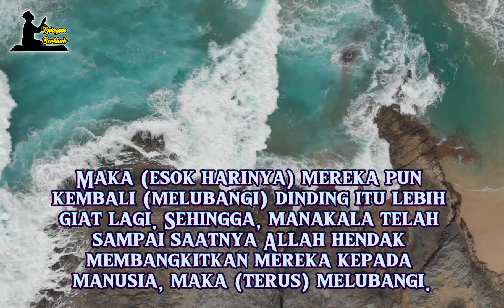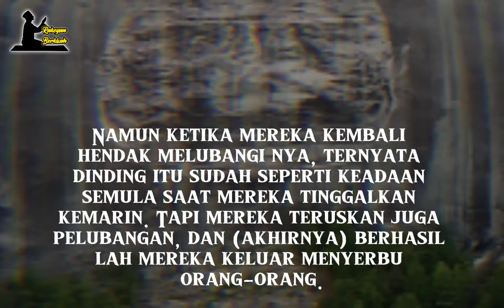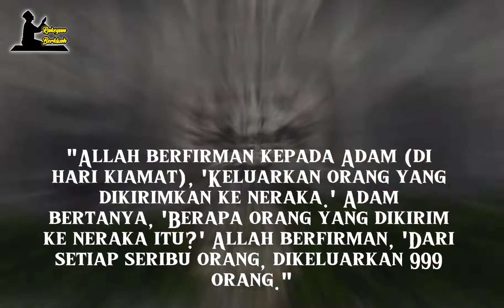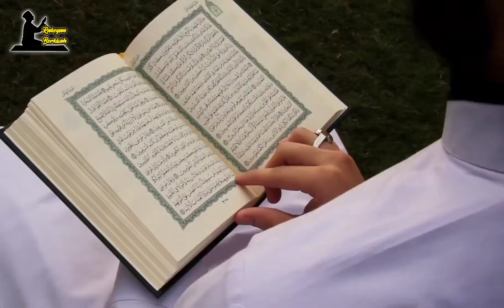Munculnya Ya'juj Ma'juj disebut tanda kiamat.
Ya'juj dan Ma'juj adalah makhluk yang diceritakan akan muncul saat hari akhir atau kiamat datang. Tapi, siapa sebenarnya Ya'juj dan Ma'juj itu? Seperti apakah penampakan mereka?

Menurut artikel yang dimuat di Bengkuluekspress disway aidi, pertanyaan tersebut yang sering terdengar, menggelayut di hati sebagian besar orang. Tidak ada satupun yang mengetahui dengan persis rupa sebenarnya dari makhluk yang disebut Ya'juj dan Ma'juj.

Kemunculan Yajuj Majuj disebut sebagai satu tanda dekatnya hari kiamat. Diketahui saat ini mereka tengah dikurung, dan kelak akan keluar dari tempatnya itu atas izin Allah.

Ibnu Katsir dalam bukunya Huru Hara Hari Kiamat, mengemukakan bahwa Yajuj Majuj adalah manusia biasa selayaknya yang lain. Mereka pun dahulu berkehidupan seperti kehidupan manusia biasa di muka bumi ini, tetapi mereka senang membuat kegaduhan.

Sebab itulah yang membuat mereka dikurung oleh Raja Zulkarnain di balik dinding penghalang yang dibuatnya. Mengenai ini, Allah kisahkan riwayatnya dalam Surat Al-Kahfi ayat 93-99.

Lalu sampai nanti Allah mengizinkan mereka keluar dari sana, kemudian mereka memerangi bangsa-bangsa sekitarnya. Sebagaimana Nabi dalam riwayat Abu Hurairah, beliau bersabda:

"Sesungguhnya Yajuj Majuj setiap hari berusaha keras melubangi dinding itu, sehingga apabila mereka melihat cahaya matahari, berkatalah pemimpin mereka, 'Pulanglah, besok kalian akan (teruskan) melubangi lagi.'

Maka (esok harinya) mereka pun kembali (melubangi) dinding itu lebih giat lagi. Sehingga, manakala telah sampai saatnya Allah hendak membangkitkan mereka kepada manusia, maka (terus) melubangi.

Sehingga apabila mereka melihat cahaya matahari, berkatalah pemimpin mereka, 'Pergilah, besok kalian akan (teruskan) melubangi lagi, Insya Allah,' -bisa juga kiranya dia mengucapkan kata pujian itu-

Namun ketika mereka kembali hendak melubangi nya, ternyata dinding itu sudah seperti keadaan semula saat mereka tinggalkan kemarin. Tapi mereka teruskan juga pelubangan, dan (akhirnya) berhasil lah mereka keluar menyerbu orang-orang.

Lalu mereka meminum habis air (yang ada). Sementara sebagian orang ada yang bersembunyi dalam benteng-benteng mereka. Oleh karena itu Yajuj Majuj melemparkan anak-anak panah mereka ke langit. (Akhirnya) Allah mengirim ulat-ulat ke tengkuk mereka. Dengan ulat-ulat itulah Allah membinasakan mereka." (Hadis Riwayat Ahmad)

Masih dari buku Huru Hara Hari Kiamat, Ibnu Katsir mengungkapkan Yajuj Majuj berasal dari keturunan Nabi Nuh, tepatnya mereka adalah anak-cucu dari Yafits bin Nuh, yang merupakan nenek-moyang bangsa Turki.

Ciri-ciri mereka bersandarkan dari hadits Rasul adalah bermata cekung, berhidung pesek, berambut pirang, serta bentuk dan warna kulit mereka bermacam-macam.

Dalam sebuah hadits nabi juga diketahui bahwa Yajuj Majuj beranak pinak atau menghasilkan keturunan dengan pesat, sehingga jumlahnya mereka banyak. Dalam kitab Shahih, diriwayatkan bahwa Nabi bersabda:

"Allah berfirman kepada Adam (di hari kiamat), 'Keluarkan orang yang dikirimkan ke neraka.' Adam bertanya, 'Berapa orang yang dikirim ke neraka itu?' Allah berfirman, 'Dari setiap seribu orang, dikeluarkan 999 orang."

Rasulullah menuturkan, "Saat itu pula, tiba-tiba anak-anak menjadi beruban, wanita yang hamil gugur kandungannya dan manusia berada dalam keadaan mabuk, sebenarnya mereka tidak mabuk tetapi karena siksa Allah yang amat dahsyat."

Sabda Rasul tersebut memusingkan para shahabat sehingga mereka bertanya, "Wahai Rasulullah. Siapakah yang dimaksud dengan seorang di antara 1000 itu?" Beliau menjawab, "Bergembiralah kamu karena di antara 1000 itu, kalian satu sedangkan dari Ya'juj dan Ma'juj seribu." (Hadis Riwayat Bukhari & Muslim)

Riwayat lain menyebutkan, "Bergembiralah, karena di antara kalian ada dua umat yang jumlahnya sangat banyak."

Ibnu Katsir berkata, "Ini menunjukkan bahwa jumlah mereka banyak dan jumlah mereka berlipat ganda dibandingkan jumlah manusia lainnya."

Mengutip buku Asyrath As-Sa'ah Al-Alamat Al-Kubra karya Mahir Ahmad Ash-Shufiy, diterangkan bahwa keluarnya Yajuj Majuj dari tempat mereka terkurung, yakni antara dua gunung besar di Turki.

Setelah keluar kelak, mereka langsung menuju wilayah laut mati, dan mereka meminum seluruh air laut itu, sesuai yang dijelaskan dalam hadits. Dari sana mereka lalu menuju Baitul Maqdis di Palestina.

Bila demikian, menunjukkan tempat keluar Yajuj Majuj dekat dengan kawasan laut mati.

Dijelaskan juga dalam buku Asyrath As-Sa'ah Al-Alamat Al-Kubra, Yajuj Majuj akan keluar saat Nabi Isa AS turun ke bumi dan sesudah membunuh Dajjal. Setelah Dajjal binasa, Isa diketahui tinggal di bumi selama beberapa lama. Di kurun tersebutlah, makhluk pembuat onar itu keluar. Namun tentunya atas seizin Allah, dan Dialah yang paling mengetahui.

Maaf kepanjangan:)